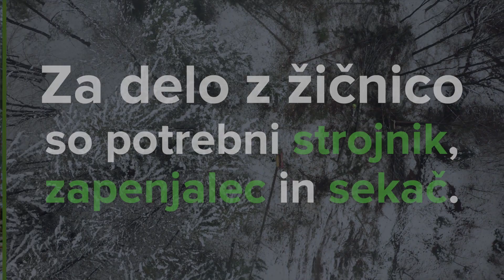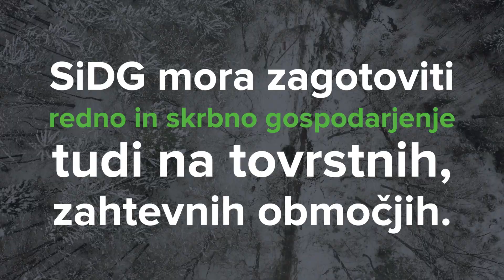Zgodbe iz naših gozdov: Žičniško spravilo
SiDG si lasti že drugi komplet za žičniško spravilo proizvajalca KONRAD in s krepi ekipo v gozdnem gospodarstvu. 💪🏻 Ker je 🇸🇮 gorata dežela, lahko s to tehnologijo zagotovi še hitrejše, varnejše in bolj ekonomično spravilo, ki ne preobremenjuje gozdnih tal. 🌱